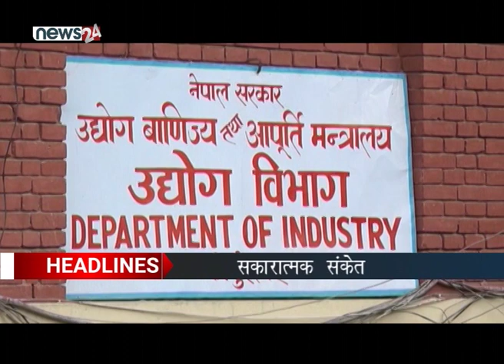MORNING NEWS HEADLINE (2076/10/10)-NEWS 24